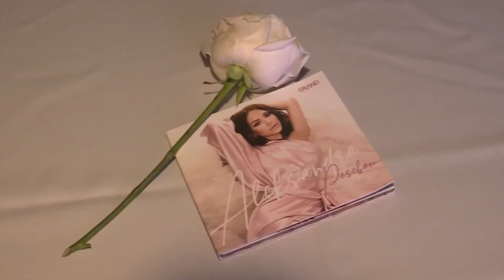Aleksandra Mladenovic - Intervju - Grand News - (TV Grand 2019)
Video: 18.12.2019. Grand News